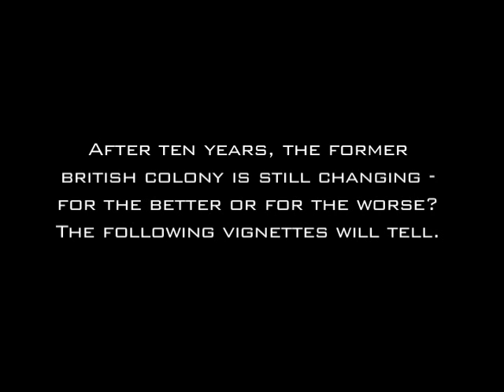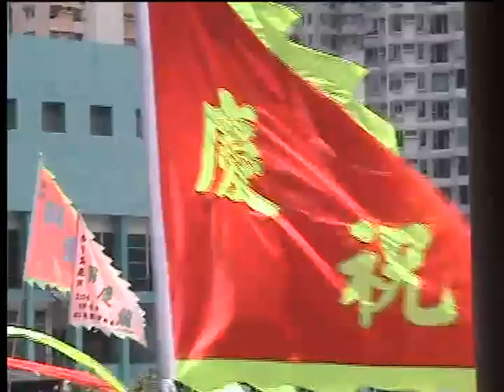HK: The Inside Story (Teaser)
(Remember to select watch in high quality)
A Young Person's Perspective